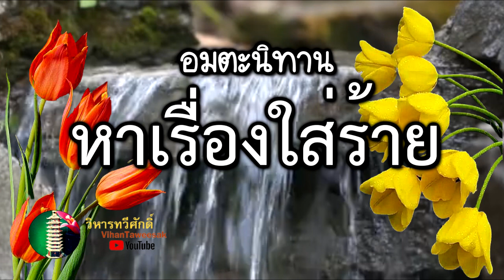อมตะนิทาน เรื่อง หาเรื่องใส่ร้าย